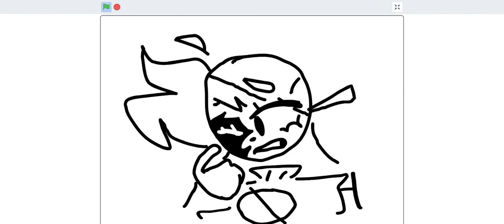Tic Tac Toe || Meme || Kaity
SORRY FOR BEING DEAD FOR 2 DAYS LOL